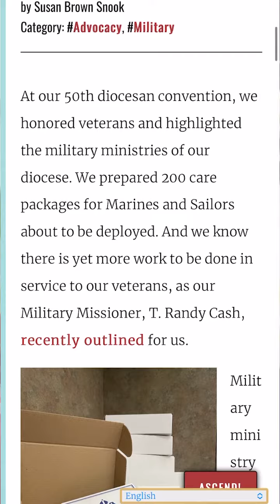NewsBrief 12132023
This week's diocesan news highlight from your diocesan team.